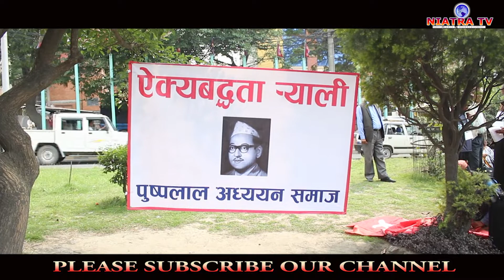नागरिकता बिधेयक बिरुद्ध काठमाण्डौंमा उर्लियो जनलहर, भिड रोक्न प्रहरीले गर्‍यो लाठीचार्ज andolan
Host/Editor - Ratan Chand
Camera-Person - Aashis Neupane
Edit and Produced by :- Niatra TV
A Complete Entertainment, Civil Awareness and News Channel.

!...Unauthorized downloading and uploading on YouTube channel is Strictly Prohibited And will attract punitive measures from Niatra tv
यस च्यानल मा रहेका  Videos coppy and  , Download गरी अन्य Channel मा upload गरेको पाएमा प्रचालित कानुन बमोजिम कडा भन्दा कडा कारबाही गरिनेछ । Embedding to a website is allowed.